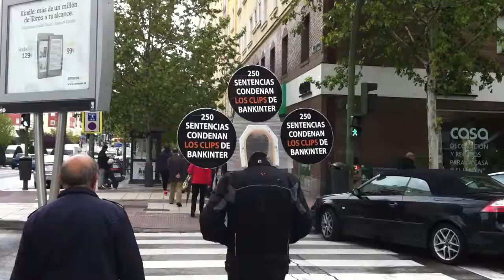LA TORTURA DE LOS CLIPS BANKINTER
AFECTADO CLIP BANKINTER